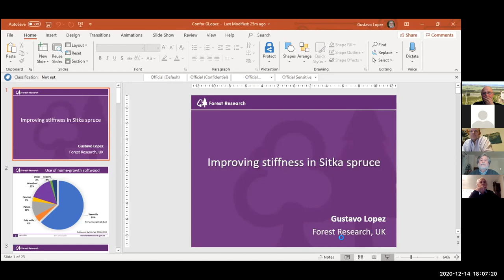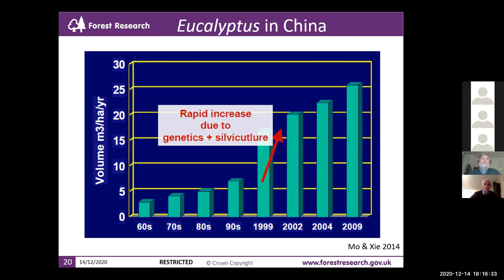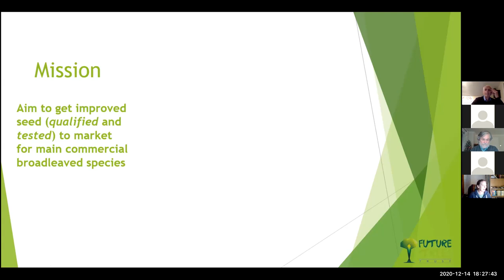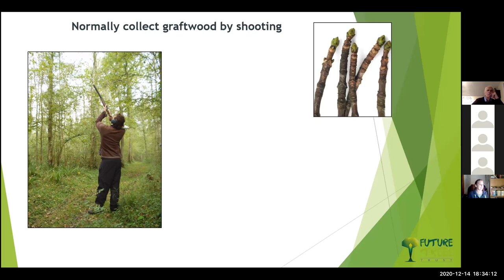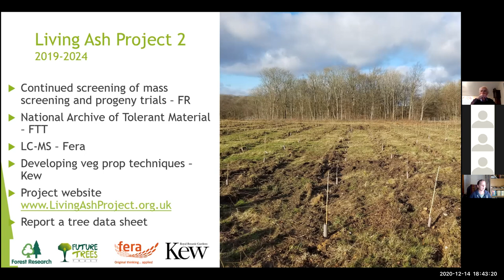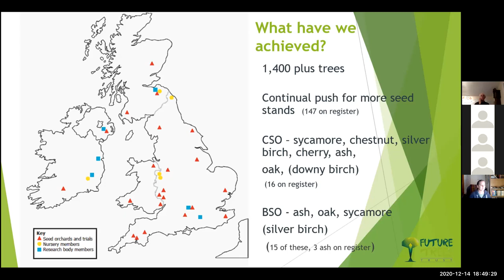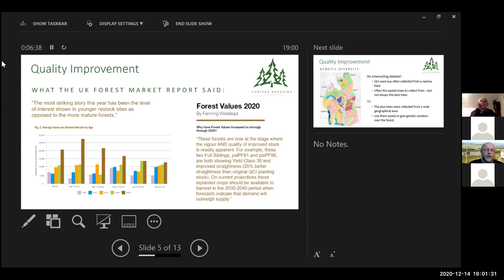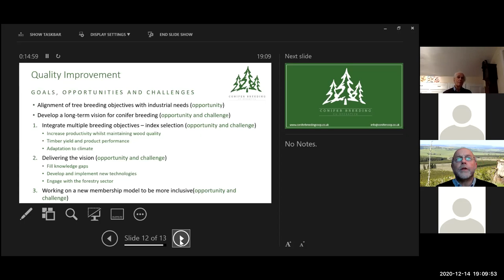Confor webinar on tree breeding for improved timber quality and yields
This is the recording of Confor's webinar on tree tree breeding for improved timber quality and yields, held on 14th December 2020.